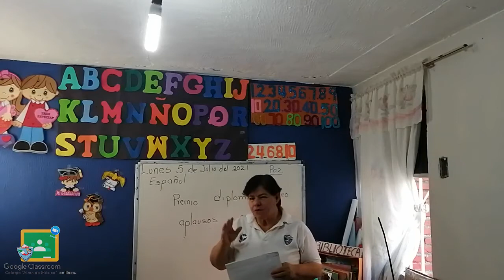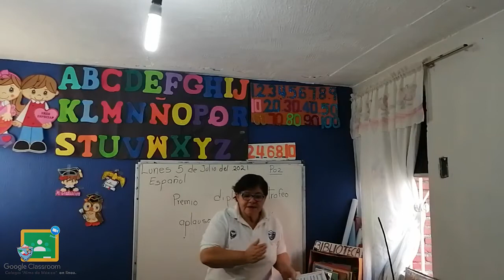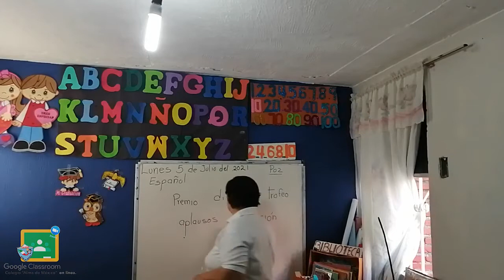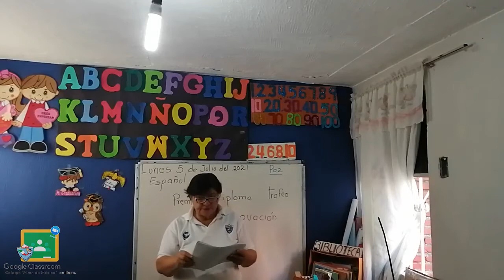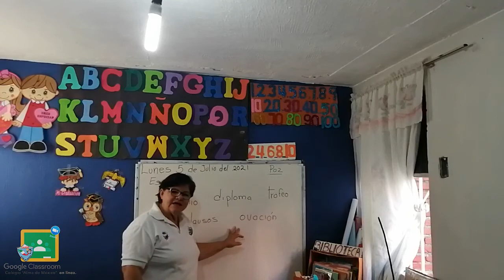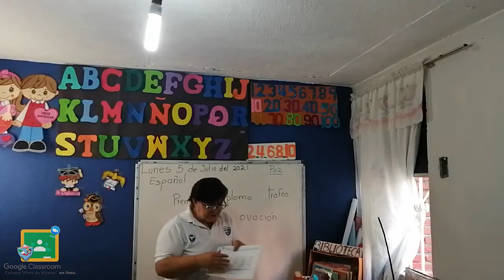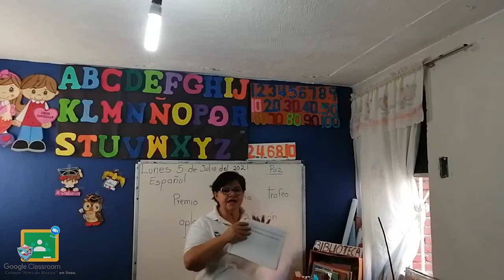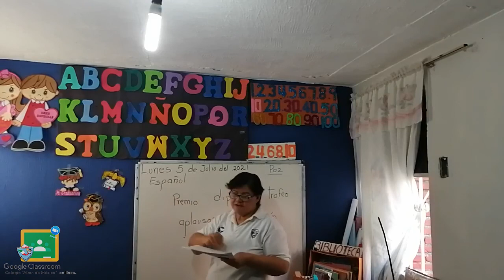3ro Kínder - Español: Lunes 05 de Julio